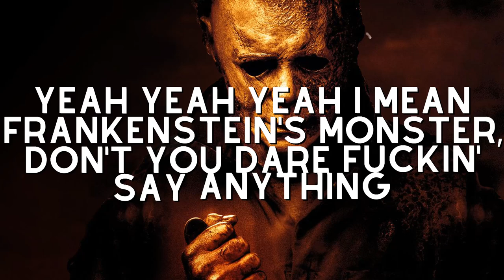Halloween Kills Rant: It Sucks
Halloween Kills is 2021's latest big event horror film starring the classic slasher villain himself; Michael Myers, played by James Jude Courtney - as well as Jamie Lee Curtis as Laurie Strode... and then a bunch of other characters nobody cares about... All in all though - yeah - Halloween Kills is not great cinema. What sucks is I, among many others was highly, highly anticipating this movie and it was pretty disappointing. So this video's a bit of a rant where I go on about why I thought Halloween Kills actually kinda sucked... From the stupid "mob mentality" message slapped in the middle, to the total sidelining of main characters including Laurie Strode, Halloween kills is full of weird decisions and dumb characters and it just kinda made me angry. So I thought it was worth ranting about lol. Hopefully you agree and enjoy the vid - If not, lemme know. As I get into in the video though I do want to stress; As much as I thought the film was a bit silly and to be honest somewhat bad; I did still have a good time watching it! It's a fun movie to watch over Halloween! So keep that in mind as you watch but for now; Have fun watching me complain about arbitrary things in a horror movie!
Man, doing Youtube isn't just making good videos and creating content. It's about allllll these extra details - With all that being said if you want to be a part of all this and see what's coming from me next all while supporting the channel - remember to like and comment and share and subscribe and blah blah blah blah - do all the things please - I'm hoping for growth here on this channel and I'm doing all that I can to try to get me further down the line to where I want to be on the site like promoting myself, improving my SEO (by writing better descriptions and whatnot ;) making better thumbnails, titles and more. There's a lot to it. So if you are new here, and found me because of the extra effort; Thankyou! And also if you're still reading this - Jeeeez you're one of the good guys, thankyou haha.
The essential social media accounts that you can find me on;
Music Credits;
My name's Jack Fitzpatrick @LetsCrashThisParade, I'm a 20-something-year-old guy who just loves to dabble in creativity. Film is an art form, one of which that I love to give my opinion on. But really, in a less a douchey way of explaining who I am; I'm a self-made and described film critic who strives for authenticity and professional level editing... I'm also someone who focuses on critiquing on an emotional level; I like story. I like characters, so I think you'll find that while I might not give a movie a bad name based on poor lighting or it's score or more technical details like that, I'll defintely tell you what I thought about it's logic and writing;... Though, I sometimes may have opinions on those extra details as well lol...  I love, live and breathe movies and I'm here to talk about them.